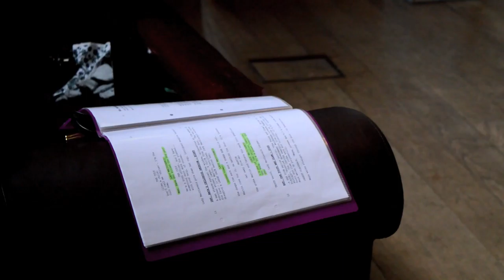Cops and Monsters - Revolution in a Teacup Behind the Scenes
A behind the scenes look at the making of our latest episode, "Revolution in a Teacup" with cast and crew interviews.